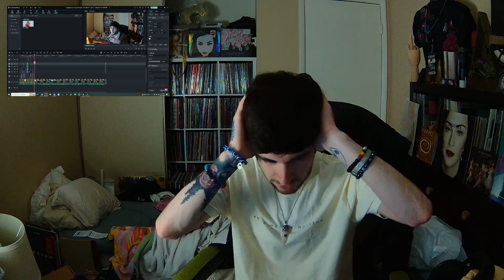My FINAL Video For 2023!?! | Goodbye 👋 To The WORST Year Of My Life!!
Happy NewYear, EVERYONE!! Can you even BELIEVE That it is about to be 2024... Time honestly does seem to go by SO much faster, the Older that you get! Ya know? 😝🤦‍♀️😅 But! WOW! 2023... WHATTT A Difficult Year! So difficult, that I would even say... That it was a HARDER Year, than the Year that I got Diagnosed with BrainCancer... Ya know, Life ISN'T Meant to be easy... BUT! It is meant to be Magical! 🔮 &!! Having all of you, in my Life! It helps make my Life, FEEL!! Like it has a Purpose! Thank you for everything that you do! & I hope that 2024!! Is a much better year, for us ALL! 🧿 To The Mother Of The Moon!! 🌕 & May everyone find peace! Hope!! & What they desire, for happiness! I love you... &! 😝 I will see you, NEXT YEAR!! For 'Madonna Monday' 🥰😘😅 Hahaha